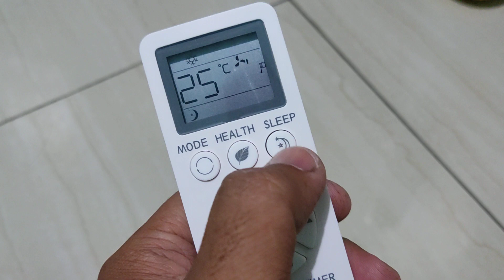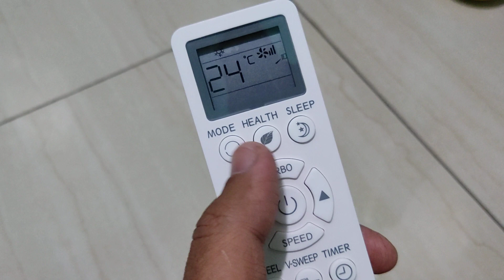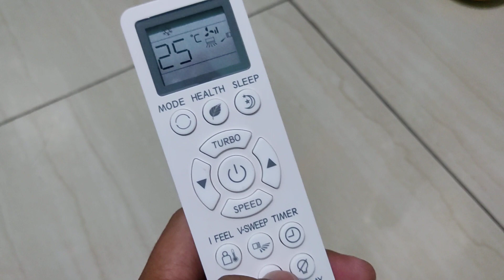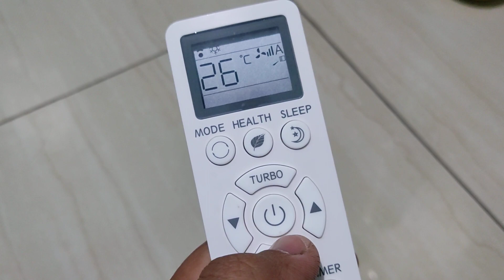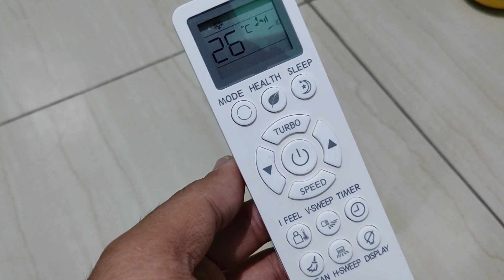Nambah 150Ribu Aja, Begini Setting AC Agar Hemat listrik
Nambah 150Ribu aja, Begini Settingan AC agar tetap hemat listrik.

AC yang saya gunakan untuk kamar ke 2 ini adalah AC Changhong 1/2pk.

Semoga cara ini bisa kalian tiru yah,
Terimakasih